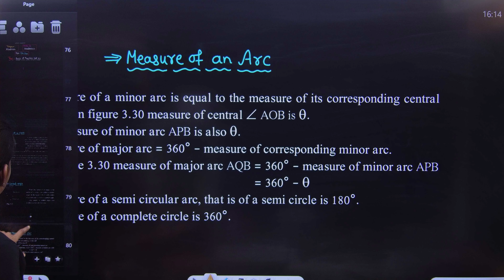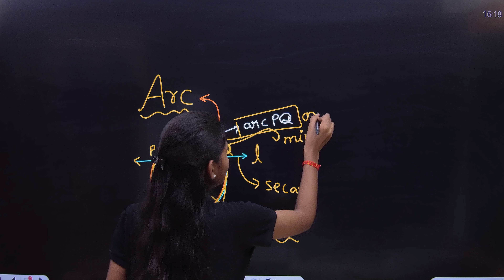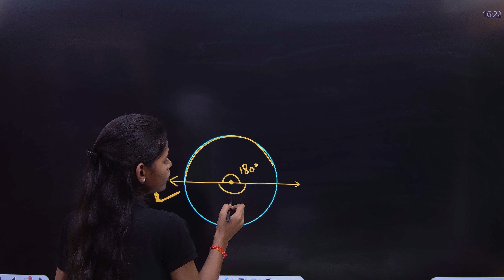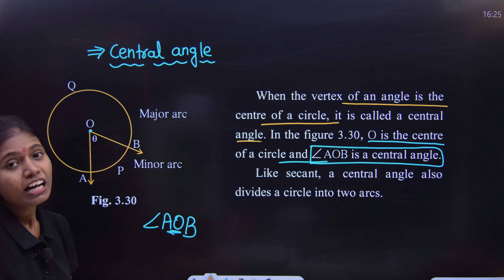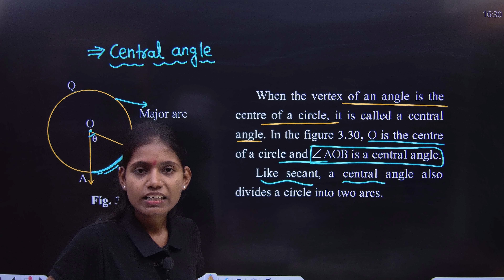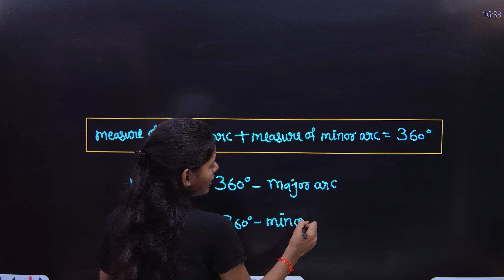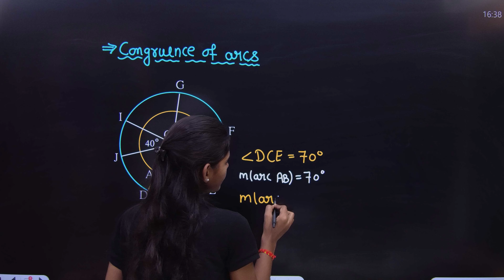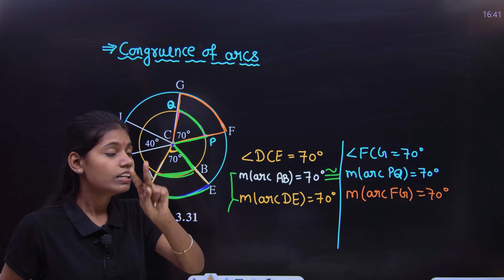Basic of practice set 3.3 geometry 10th standard maths part 2 chapter 3 circle lecture 7